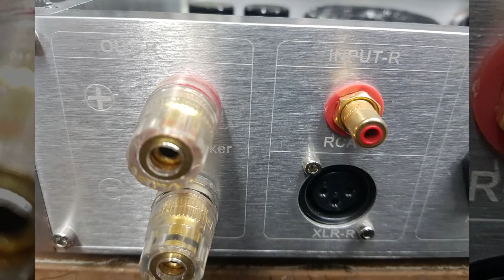GOLDMUND 수리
전원 스위치 파손 = 신품으로 교체 완료